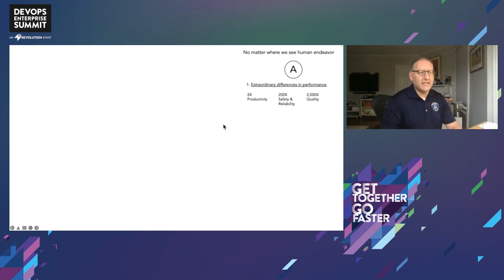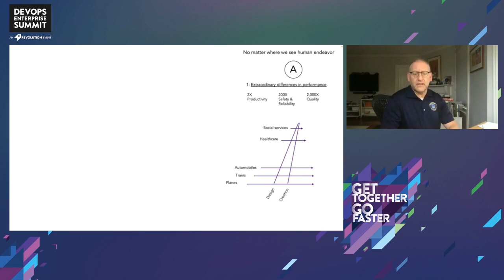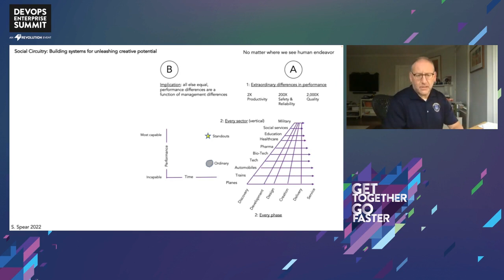What is Architecture, and Why It Matters - Gene Kim & Dr. Steve Spear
Gene Kim - Founder and Author - IT Revolution
Dr. Steve Spear - Author - The High Velocity Edge: How Market Leaders Leverage Operational Excellence to Beat the Competition

We studied organizations that had the best project due date performance in Development, the best stability and reliability in Operations, and they also had the best posture of security and compliance.
We wanted to understand how these organizations made their “good to great” transformation, so that other organizations could replicate their outcomes.

There have been many surprises on this 20 year journey. But by far, the biggest surprise was how it brought me into the middle of the DevOps movement. The last time any industry has been transformed like our industry is being disrupted today was probably manufacturing in the 1960s, when it was transformed through the Lean and Toyota Production System.

DevOps Enterprise Summit Europe 2022